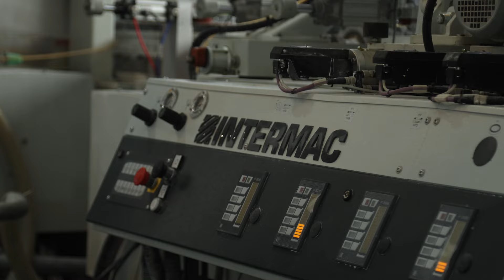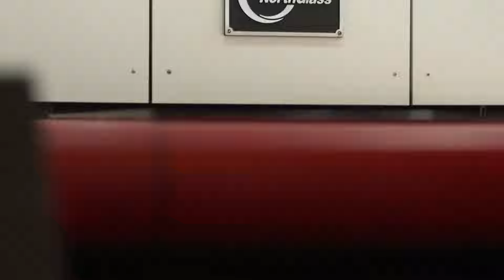Чем полезны экскурсии на производства | Компания ЮТА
Андрей Борисович Павлов, директор компании «СПК», рассказывает чем полезны экскурсии на производства и в сторону какого оборудования нужно смотреть.

💬 «Получение опыта – это всегда интересно. Мы этим [стеклом] тоже давно занимаемся, поэтому подмечаешь на производстве какие-то мелочи. А потом начинаешь об этом говорить уже своему руководителю производства. Что здесь реализовано вот так, возьми на заметку. Т.е. это конечно помогает в работе.»

Кадры экскурсии, которую мы организовали в рамках выставки «Мир Стекла», на предприятие наших клиентов, компании «Атлантик-СТ», прилагаются 👀